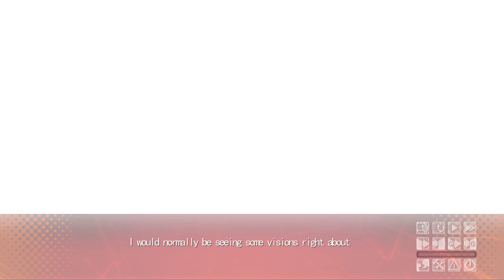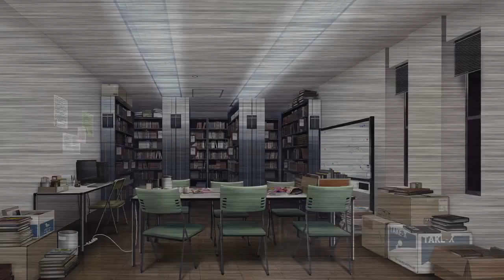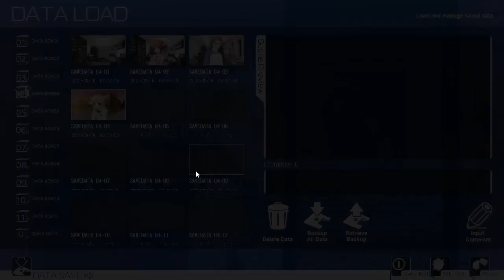Daitoshokan no Hitsujikai part 13 Kanasuke's Mt. Wycheproofy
That was hilarious